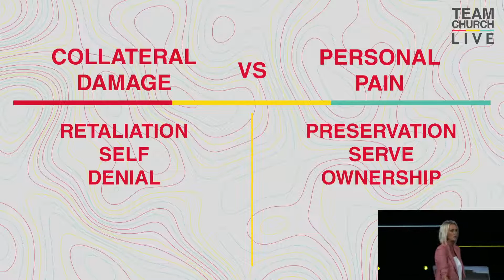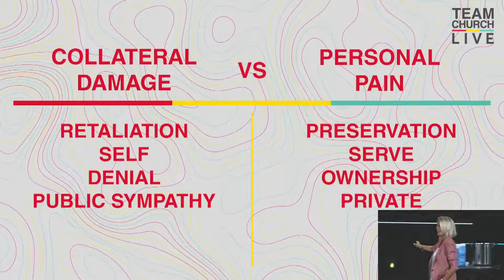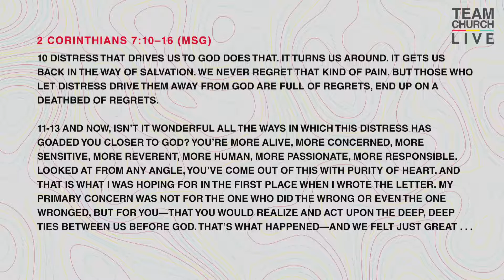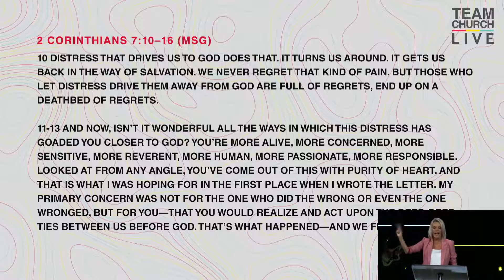Charlotte Gambill | Pick Your Pain | Team Church Conference 2018